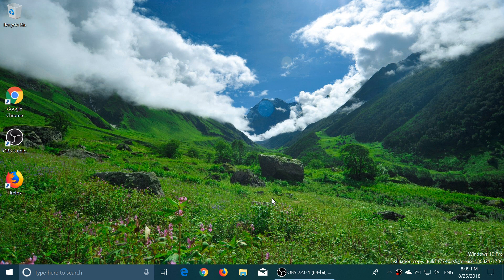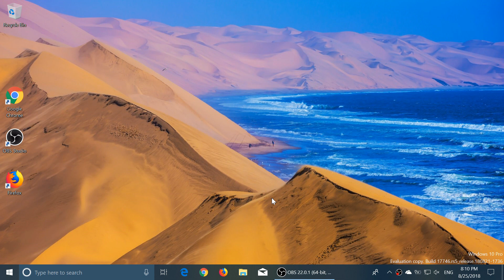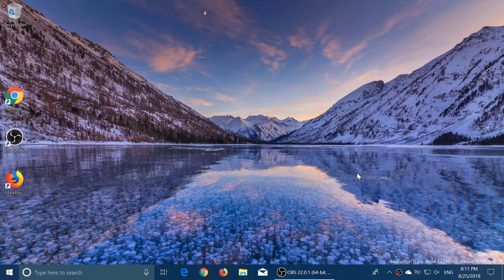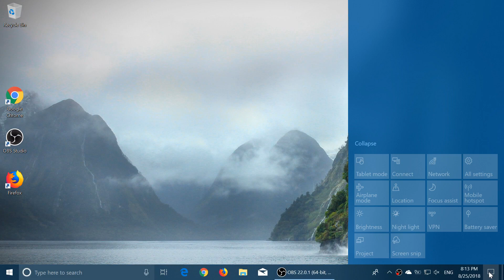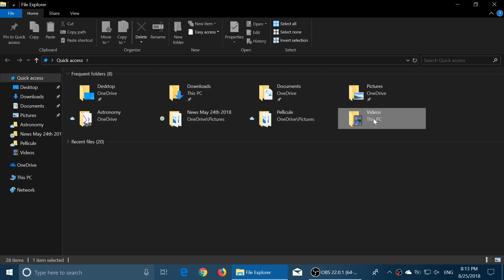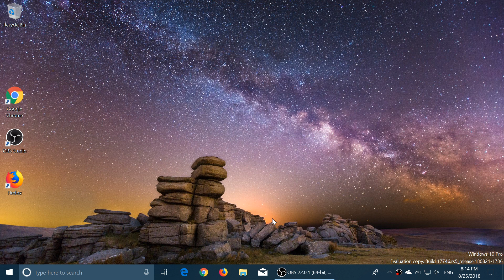Quick look and review Windows 10 insider build 17746 Redstone 5 August 25th 2018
quick look at the latest build Redstone 5 and cloud clipboard feature